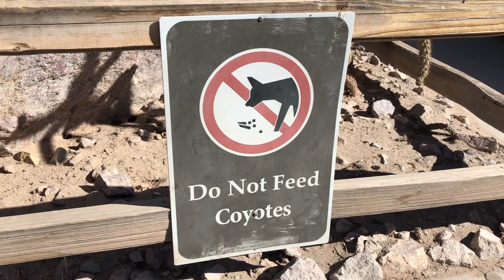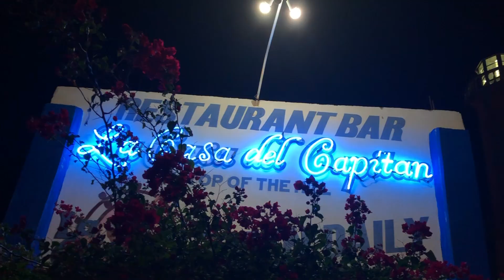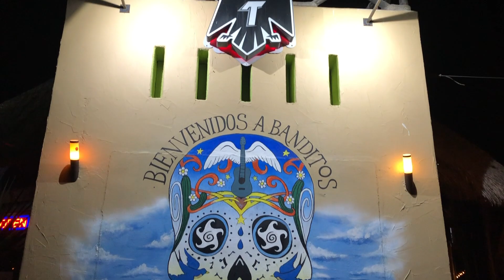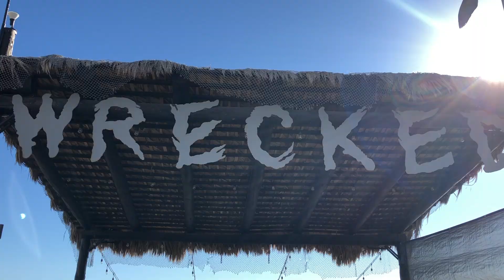Puerto Penasco | Arizona's Beach?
Puerto Penasco aka Rocky Point or Arizona's Beach is an amazing place to take a vacation. I am unsure if its because of the time of the year or something else, but Puerto Penasco was a ghost town. It was a unique experience to have such a magical place all to ourselves. I highly recommend going to Puerto Penasco and found it to be extremely safe and a very pleasant place to have a vacation.

Send Mail:
Jk, mail is no longer a thing. Heres what happened to that: